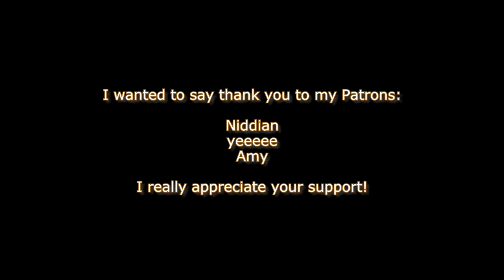ASMR Mortar & Pestle (No Talking) - Best of ASMR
Autonomous sensory meridian response (ASMR) is a euphoric experience characterized by a static-like or tingling sensation on the skin that typically begins on the scalp and moves down the back of the neck and upper spine, precipitating relaxation. It has been compared with auditory-tactile synesthesia.[1][2] Autonomous sensory meridian response (ASMR) signifies the subjective experience of 'low-grade euphoria' characterized by 'a combination of positive feelings, relaxation, and a distinct static-like tingling sensation on the skin'. It typically begins 'on the scalp' before moving 'down the spine' to the base of the neck, sometimes spreading 'to the back, arms and legs as intensity increases', most commonly triggered by specific acoustic, visual and digital media stimuli, and less commonly by intentional attentional control.